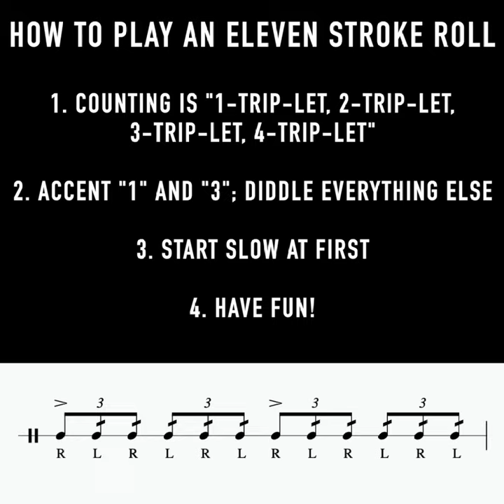How to Play an Eleven Stroke Roll on Drums